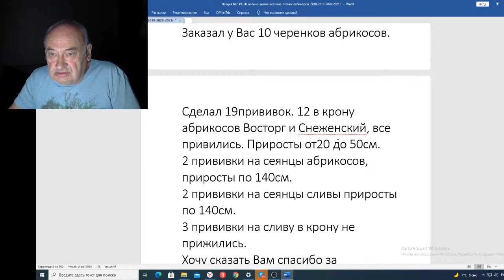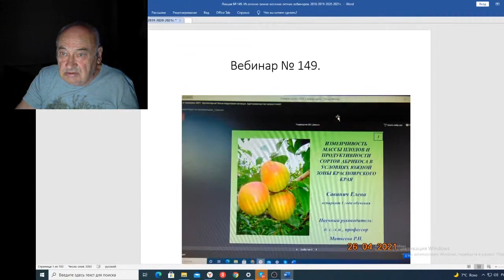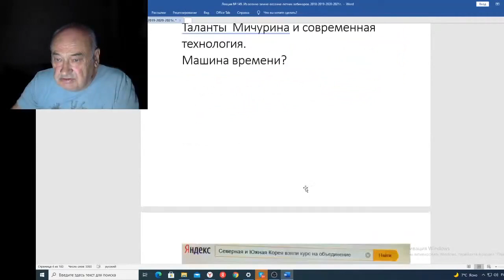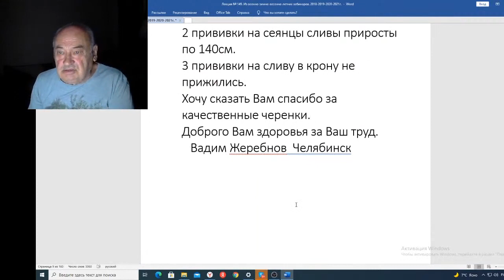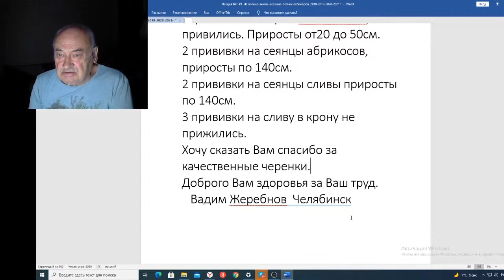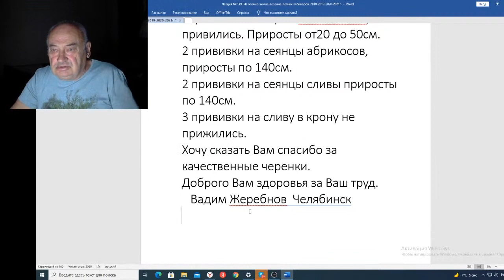Вебинар 149 Два письма